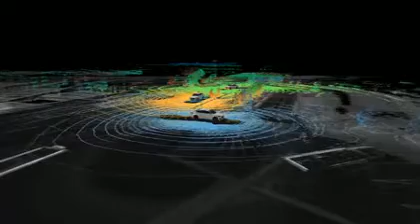اختبار سيارة ''فورد'' ذاتية القيادة فى الثلج والطقس الصعب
قامت شركة ''فورد'' باختبار سيارتها ذاتية القيادة في الثلج والطقس الصعب، لقياس مدى كفاءتها وقدرتها على السير دونما حصول أي حوادث أو إصابات، قبل طرحها في السوق، خاصة مع عدم تقبل الكثير من المستخدمين لهذا النوع المتطور من السيارات الذكية خوفا من الحوادث.
وقد دعمت شركة فورد سيارتها الذكية بعدد من التقنيات المتطورة وأجهزة الاستشعار والخرائط ثلاثية الأبعاد العالية الدقة لضمان بقاء السيارة على الطريق، نظرا لعدم إمكانية رصد الكاميرات للطريق بسبب الثلوج، وستجري الاختبارات على سياراتها الذكية في ميشيجان بالولايات المتحدة الأمريكية، وسيتم تطوير الخرائط ثلاثية الأبعاد المستخدمة فى السيارة بالتعاون مع كلية الهندسة بجامعة ولاية ميشيجان.
وتحاول ''فورد'' اختبار سيارتها لتثبت للجميع الدور الكبير الذي يمكن للسيارات ذاتية القيادة القيام به لحماية المستخدم، وضمان سلامته أثناء تساقط الأمطار والثلوج بفضل أنظمة الفرامل والدفع ومنع الانزلاق، على عكس السيارات الأخرى التي تتسبب في الكثير من الحوادث والصدمات.

 المصدر: موقع  engadget الأمريكي
لاتنسوا الإشتراك بالقناة ليصلكم الجديد والحصري.

قريبا سيتم فتح الموقع الإلكتروني...